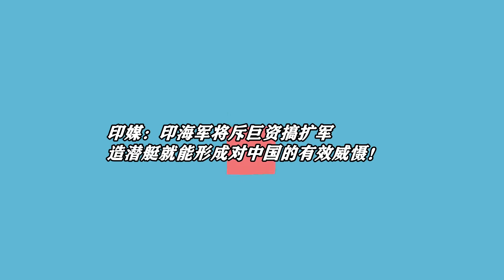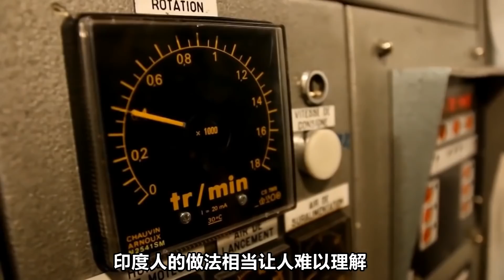澳政客激怒中國，澳媒：幾乎沒人知道和中國戰爭有多可怕？【一號哨所】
1、00:00-02:27 8月美國將大亂，特朗普復職？美前國安顧問：發動類似緬甸的政變
2、02:28-05:05 印媒：印海軍將斥巨資搞擴軍，造潛艇就能形成對中國的有效威懾！
3、05:06-08:00 政客激怒中國，澳媒：幾乎沒人知道和中國戰爭有多可怕